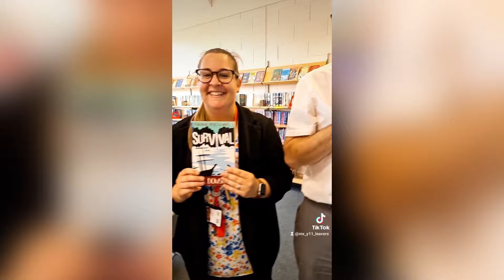Goodbye, Class of 2022 | Year 11 Leavers Video | Miltoncross Academy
On Thursday 7th July 2022, we said goodbye and good luck to our Class of 2022. Year 11 had their Leavers Assembly and as part of it, of course we had to give them the same send off as those who came before them.

So please, sit back and enjoy the 2022 Leavers Video.